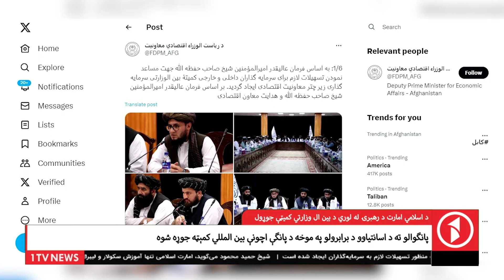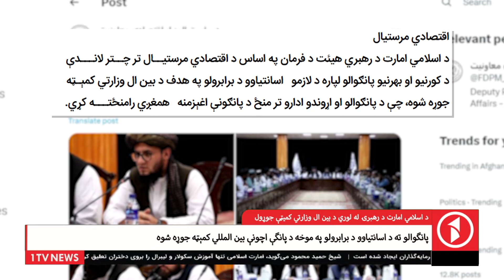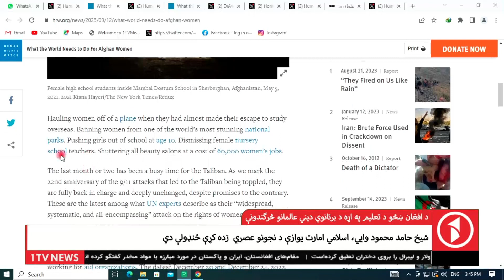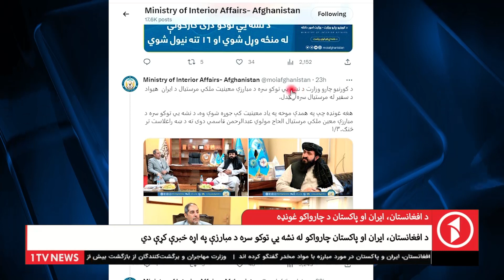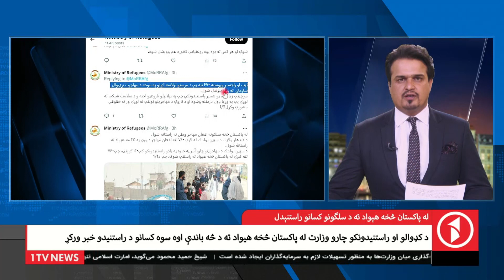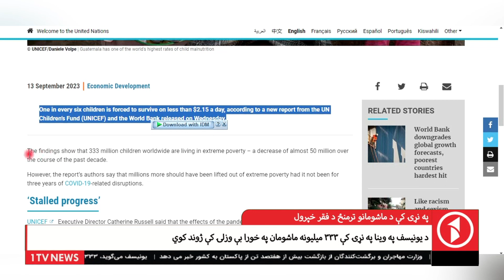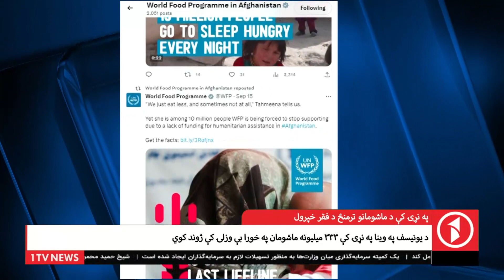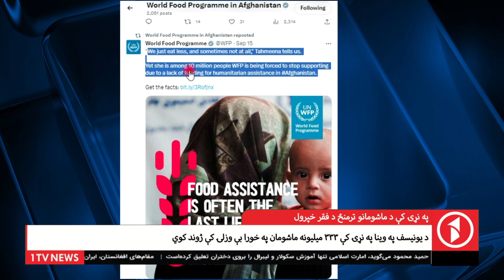1TV-08:00 PM PASHTO NEWS - 17 SEP 2023 | یک تلویزیون - پښتو خبرونه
1TV-08:00 PM PASHTO NEWS - 17 SEP 2023 | یک تلویزیون - پښتو خبرونه

1TV is the leading general entertainment TV Channel in Afghanistan.  1TV shows are made locally or acquired globally and are all dubbed in Dari language